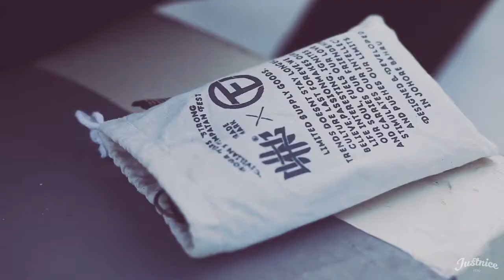CIVILIAN X TEMPATAN FEST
Tempatan Fest is the most well known Independent Clothing Festival in Malaysia. In this collaboration we will be releasing two items which is Military Canvas coin wallet and Black pocket Tee at Tempatan Fest Penang on 7th October 2017. Produced in super limited number, 50 pcs for the tees and 50pcs coin wallet. Sit back and enjoy this short video promo, spread this out!!! Filmed and edited by Justnice Foto.